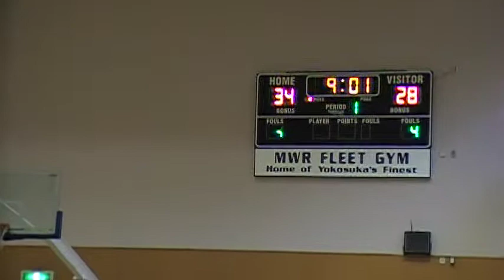20101127 Yokosuka base Game2 Part03